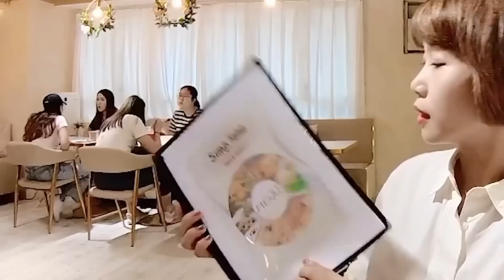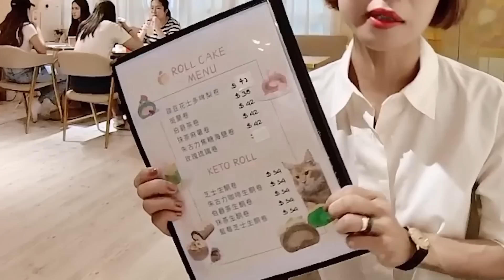彭晴的生活頻道：隱藏在工廠大廈既生酮飲食餐廳！生酮飲食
估唔到，觀塘既工廠大廈，有生酮料理嘅餐廳！

P仔@P仔樂園，田豪祖三寶channel 既班長，仗義照顧埋我個channel, 要多謝佢梗係要佢食飯！佢帶咗我去呢間有生酮料理嘅餐廳，有乜食？好唔好食？甜品仲好好味，到底食乜？
食飯之外，仲有驚喜！

利申：不是廣告，自己比錢🤩

呢間餐廳嘅地址
Simp.lane
地址: 觀塘駿業里6號富利工業大廈11樓C號舖
電話: 62657058